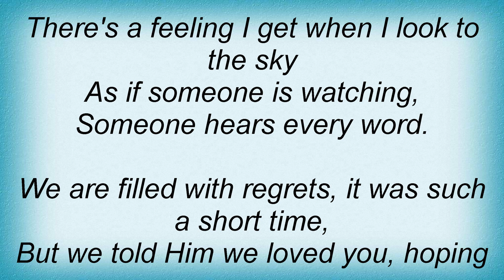Joe Walsh - Song For Emma Lyrics